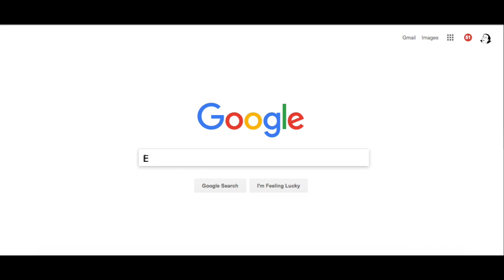EatDatPussy445 Roast Compilation 5 (Trailer)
Has the legendary EDP445 finally come to an end???        EatDatPussy445 Roast Compilation 5 (Trailer)